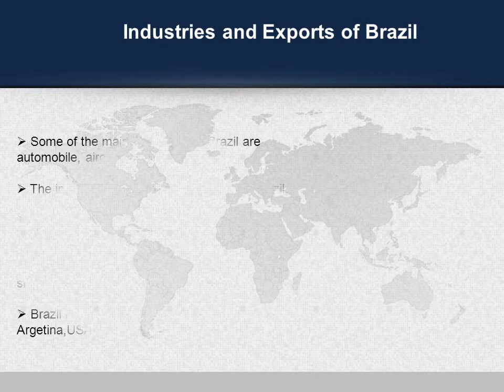Importance of Brazil Sourcing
focussing on the important facts about Brazil sourcing.Brazil is the producer of both primary and manufactured goods